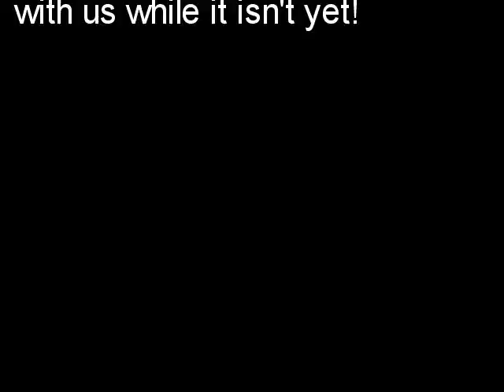Moore Park Four Stroke Kart Race 3-7-09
We had a rough day. New cart, more brakes, more horsepower, more weight. Ben spent a lot of time off track. The laps he completed were actually quite quick, but we have work to do.

Thanks to Eric Nelson of Seventh Gear Motorsports for the kart, and LOTS of help since then. Look for us going faster in a month.